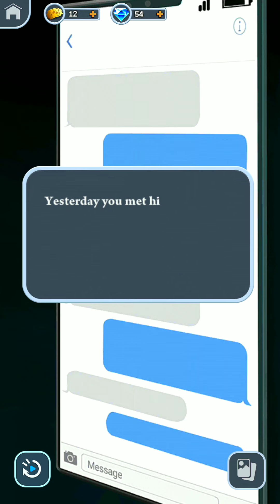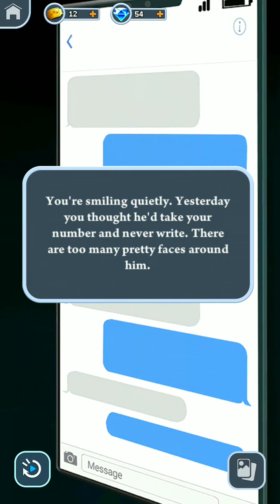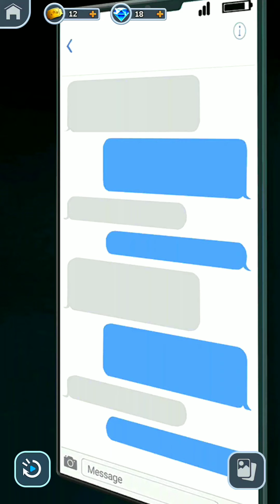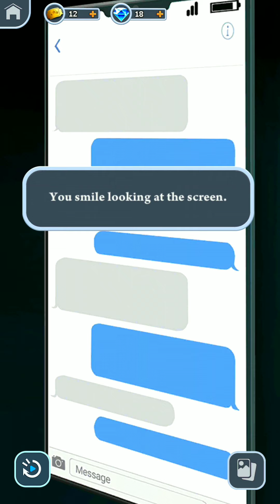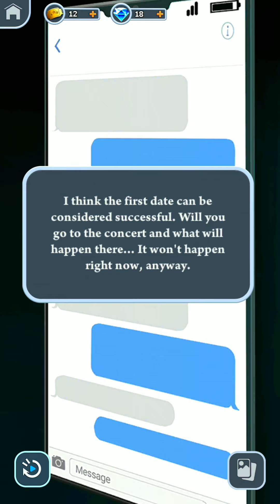Stories: Your Choice (interactive novels) Walking With Mateo date | Gameplay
*Walking With Mateo date.
"You met each other at a club, and now he's insisting to see you. try it, even just a walk with can turn into a big surprise! "
to never miss a notification
 Buy (Any) Products at Best Price %
My Shopping Best Deal's:-
All Gaming Gadgets at one place
About this game
Cool plots and dozens of endings!
In the paid version, crystals are 2 times cheaper than in the free version.
Choose your own adventure in Stories: Your Choice! Play through the best collection of interactive stories and get unprecedented freedom to choose what happens.
• Choose from our collection of stories by the best authors, and experience action, adventure, horror, magic, mystery, crime, and more!
• Choose your journey through each story, and remember that every decision has consequences!
• Choose your character's personality! Will you be a hero or a villain? A righteous leader or a tyrant? A heartbreaker or a loyal partner? The choice is all yours!
• See how your choices impact the plot but don't forget that the consequences may be unexpected!
Here are just a few stories you can choose from:
"Of Demi-Gods and Men":
Stir up a rebellion and assemble troops to take revenge on the demigod who stole your hometown! You will enter an enormous fantasy world where demigods use the human race to battle the gods. Drink until morning with outlaws, fight against a tyrant's army, and make love to a demi-goddess—and that's not all this story has to offer! Your choices alone will determine whether humanity's rebellion succeeds or fails.

"Escape from Paradise":
You wake up on a deserted island and find yourself surrounded by beautiful women fighting over you. It's up to you to figure out how you ended up here and what's going on. But don't let this paradise distract you from the series of murders happening on the island! Your choices alone will determine how the story ends.